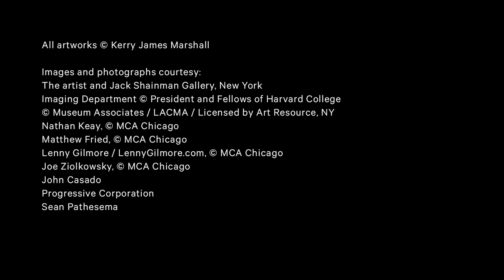Kerry James Marshall: Mastry, Contemporary Artist | Met Exhibitions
A preview of the exhibition "Kerry James Marshall: Mastry," on view at The Met Breuer from October 25, 2016, through January 29, 2017.

Featuring Kerry James Marshall

This major monographic exhibition is the largest museum retrospective to date of the work of American artist Kerry James Marshall (born 1955). Encompassing nearly 80 works—including 72 paintings—that span the artist's remarkable 35-year career, it reveals Marshall's practice to be one that synthesizes a wide range of pictorial traditions to counter stereotypical representations of black people in society and reassert the place of the black figure within the canon of Western painting.

Images and photographs courtesy of:
The artist and Jack Shainman Gallery, New York
Imaging Department © President and Fellows of Harvard College
© Museum Associates / LACMA / Licensed by Art Resource, NY
John Casado
Progressive Corporation
Sean Pathesema

Director: Christopher Noey
Producer: Kate Farrell
Editor: Sarah Cowan
Camera: Sarah Cowan, Dia Felix
Production Coordinator: Lisa Rifkind
Original Music: Austin Fisher